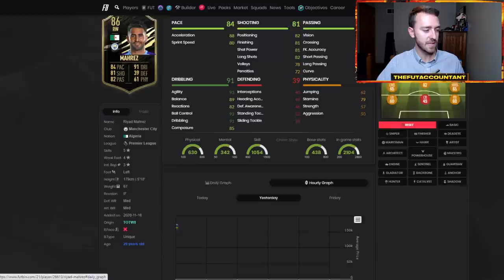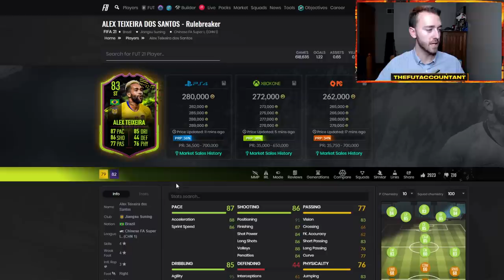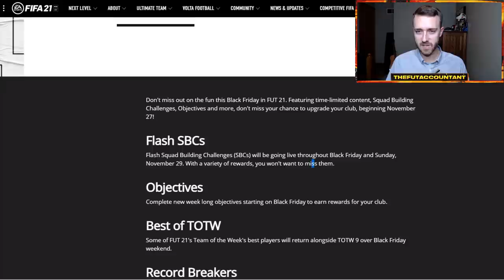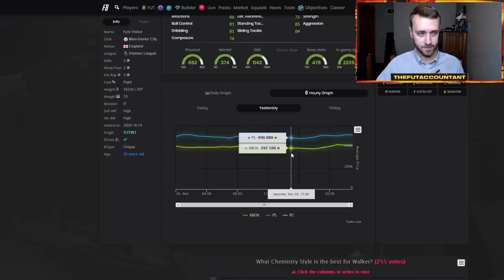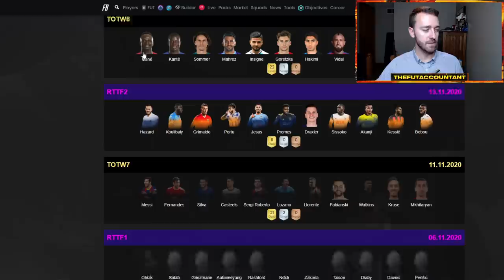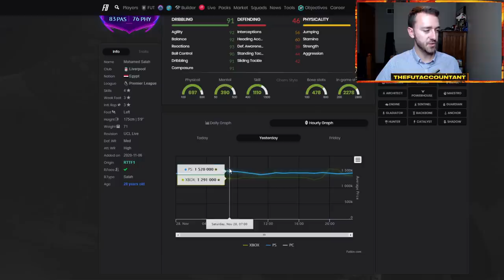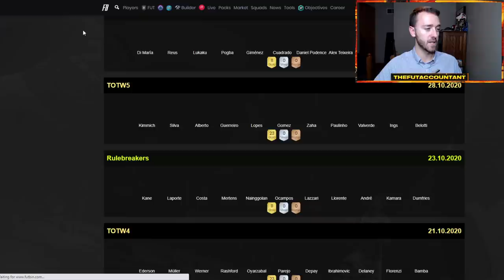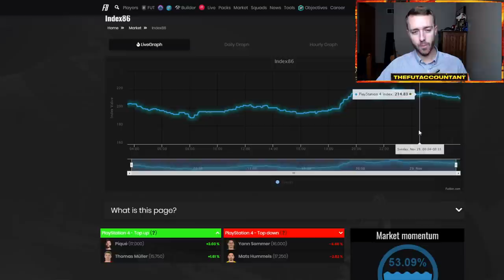MORE RECORD BREAKERS COMING? ALESSANDRINI MARKET MOVEMENTS & WL SELL-OFF! FIFA 21 Ultimate Team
Are More Record Breakers coming today in FIFA 21 Ultimate Team? Alessandrini market movements and weekend league sell-off.